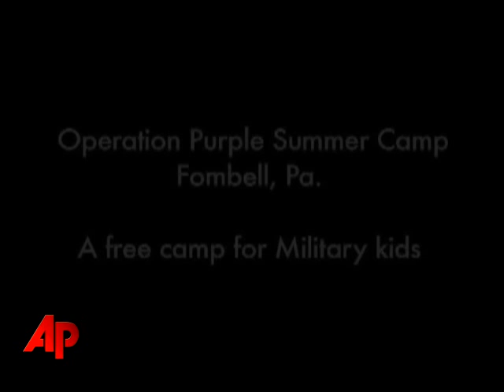Military Kids Get Recognition Thru Summer Camp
A summer camp in Pennsylvania allows children of military families a chance to get away from reality. The camp focuses on the notion that children of military families serve too.  (Aug. 28)